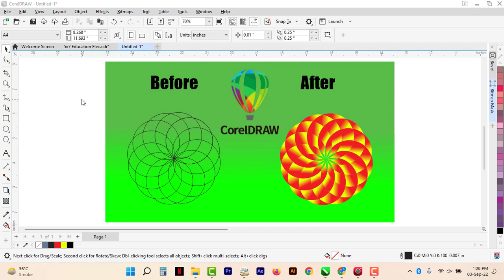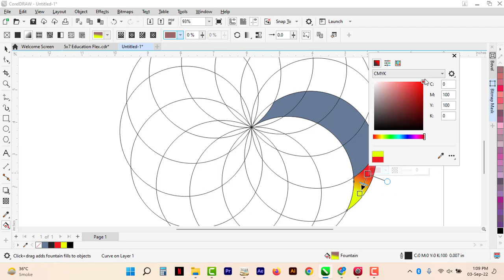How to Make Flower in CorelDraw Graphics Suite 2022 | Make Flower Design in CorelDraw 2022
Flower Design New Style in CorelDraw 2022